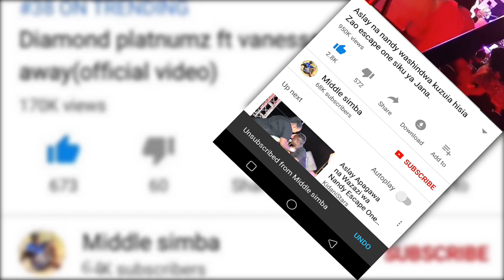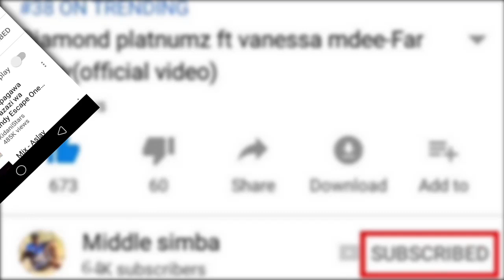TANASHA ampa onyo la mwisho DIAMOND bila uoga,ZARI na DIAMOND wazua gumzo tena,tazama mwanzo mwisho.